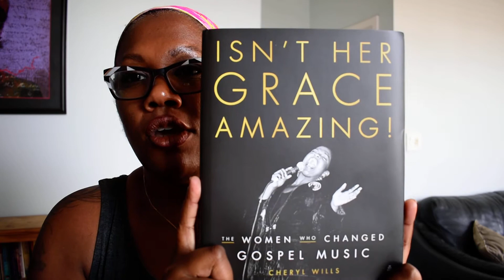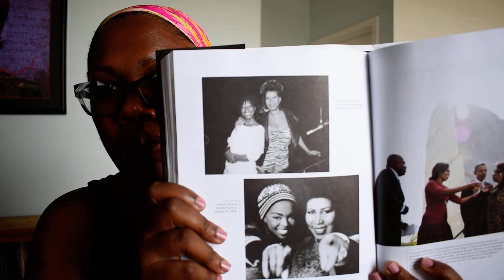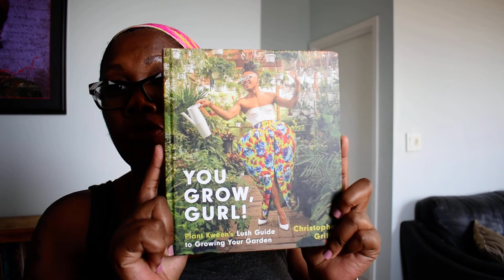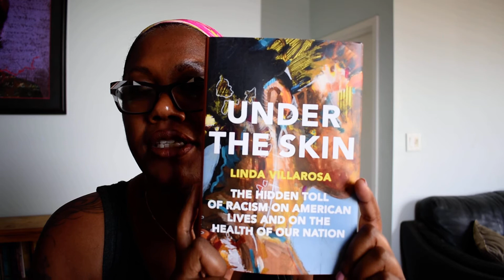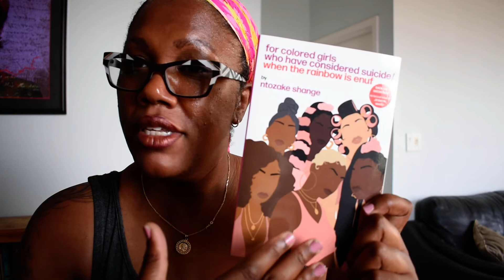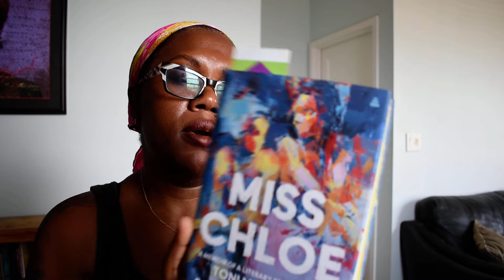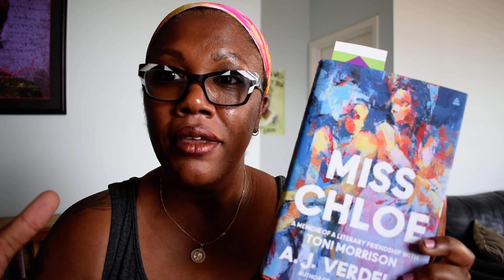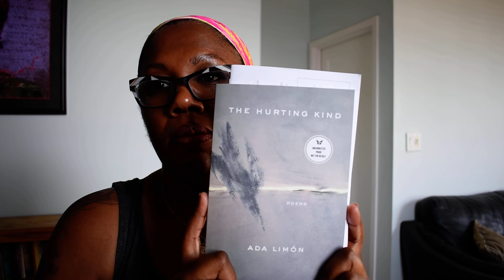Summer 2022 Reads Part 1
Books Mentioned:
Isn't Her Grace Amazing: The Women Who Changed Gospel Music by Cheryl Wills
We Refuse to Forget by Caleb Gayle
Under the Skin by Linda Villarosa
The Hurting Kind by Ada Limon
Miss Chloe: A Literary Friendship with Toni Morrison by A.J. Verdelle
You Grow Gurl by Plant Kween aka Christopher Griffin
His Name is George Floyd by Robert Samuels and Toluse Olorunnipa